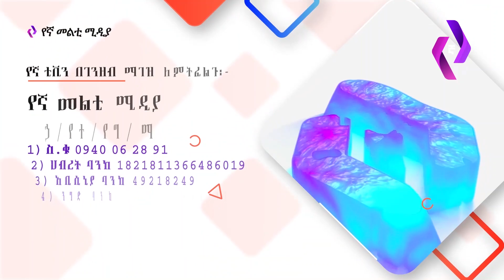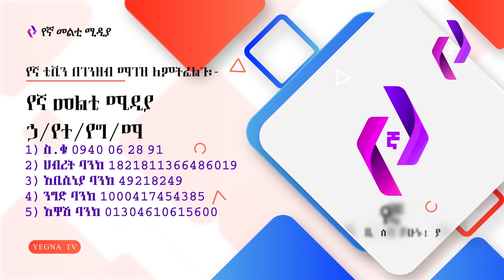3ሺ አ*ስ*ከ*ሬን ይዘው መተው ሽማግሌዎችን ቅበሩልን እያሉ ነው | Ethiopia | Gobeze sisay | Engdawork | Ethiopia news today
3ሺ አስክሬን ይዘው መተው ሽማግሌዎችን ቅበሩልን እያሉ ነው | Ethiopia | Gobeze sissay | engdawork
የኛ ቲቪን በገንዘብ ማገዝ ለምትፈልጉ፡-
የኛ መልቲ ሚዲያ ኃ/የተ/የግ/ማ
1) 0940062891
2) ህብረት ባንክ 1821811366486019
3) አቢሲኒያ ባንክ 49218249
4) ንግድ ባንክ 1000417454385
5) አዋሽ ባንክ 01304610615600